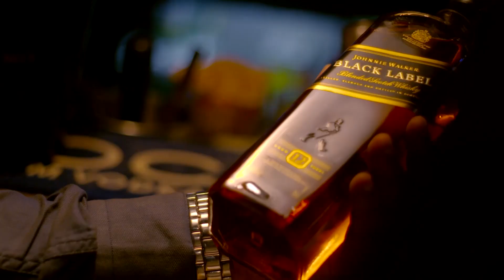Meet Andrew, Director of Sustainability, North America | Diageo Careers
As Director of Sustainability at Diageo North America, Andrew Jarrick pulls back the curtain on the brilliant work we’re doing to ensure a sustainable future.

To find out more about starting your career with us,

Hear from Andrew, as he gives us a glimpse at Diageo’s sustainability targets and how he works to execute them in time for Society 2030. To meet these goals, Andrew works with our brands as well as on our overall sustainability roadmap to create change through concrete actions that are backed by science.

About Diageo:
With over 200 brands sold in more than 180 countries, we are driven to be the world’s best brand builder, leading the way in premium drinks. We are a global leader in beverage alcohol with an outstanding collection of brands across spirits and beer. We aim for the highest standards in all that we do, mixing responsibility and reliability with incredible flair. Celebrating life, every day, everywhere.

Diageo - Create a future worth celebrating.